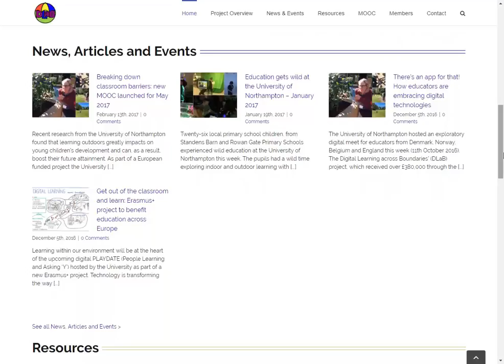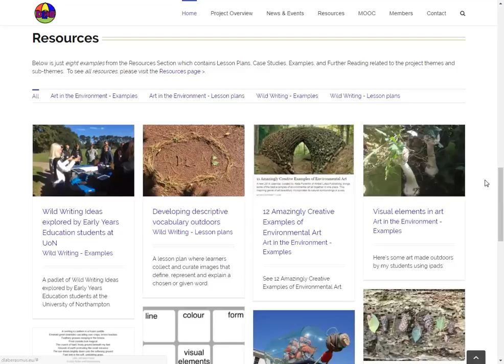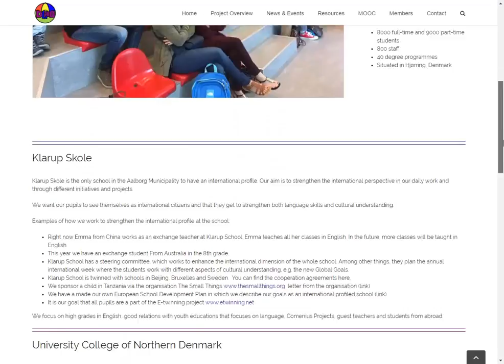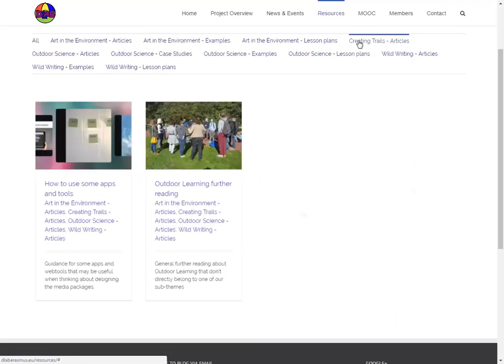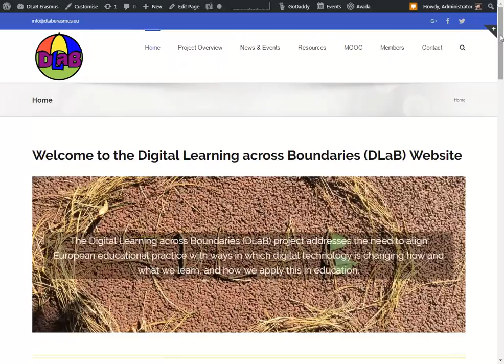Promo video of the DLaB Erasmus website - dlaberasmus.eu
Promo video of the DLaB Erasmus website - dlaberasmus.eu - for use on the internal screens at the University of Northampton.